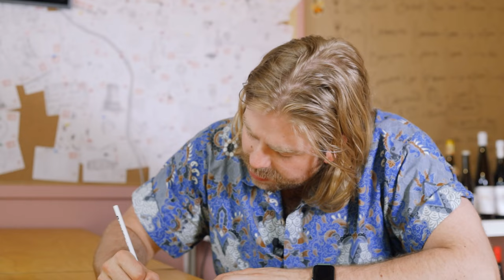Incredible Amber Wine & Fiano That Will Rock Your Soul!🍊| Blind Wine Reviews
In one of our most dividing episodes yet the fellas drop straight into some incredible white wines & one tasty red number.

The Fiano in this line-up especially had the boys either speechless or absolutely fuming!🍇

TIMESTAMPS
00:00 - Introduction!
00:40 - Wine #1: Commune of Buttons Riesling 2021
02:09 - Wine #2: La Grange Tiphaine Ad Libitum Red Blend 2020
03:34 - Wine #3: Zarate Albariño 2020
04:54 - Wine #4: Ciro Picariello Fiano di Avellina 2019
06:17 - Wine #5: Minim Colbinabbin Fiano 2020
07:48 - Wine #6: Collecapretta Terra dei Preti Trebbiano 2020
09:17 - Group Chat!

BUY THE WINES:
Wine #1 - Commune of Buttons Riesling 2021

Wine #2 -  La Grange Tiphaine Ad Libitum Red Blend 2020